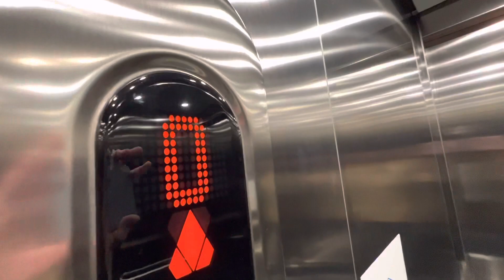KONE Ecodisc Lift @ York Art Gallery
Lifts /Elevators 🛗